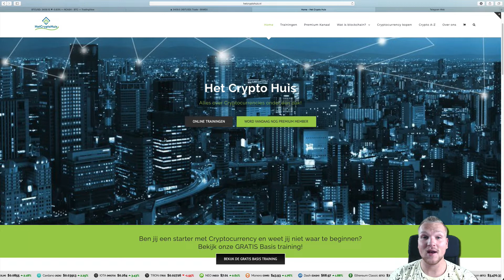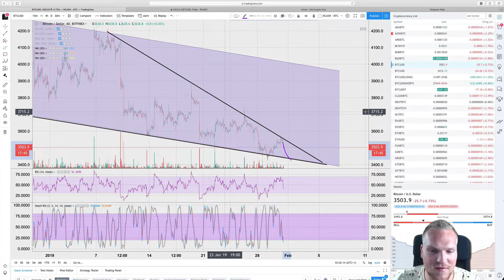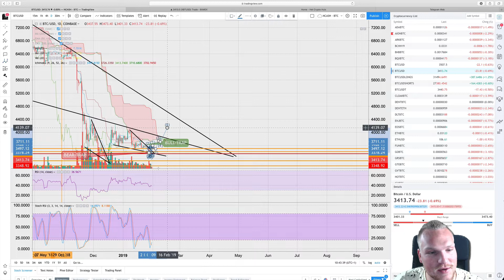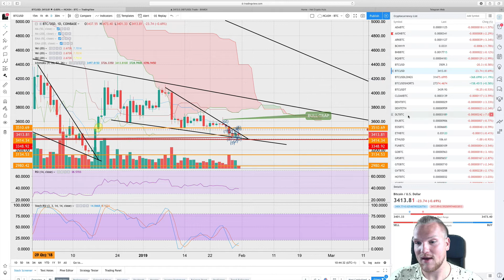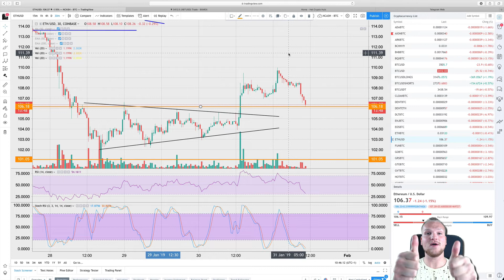Bitcoin (BTC) UPDATE 31-01-2019 - DICHTBIJ EEN UITBRAAK? | NIEUWS VANUIT HUIS | HET CRYPTO HUIS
Binance Jersey Ref. link: (aanmelden via)

Welkom bij de Bitcoin LIVE UPDATE van donderdag 31 januari Januari 2019.  In deze video leg ik jou uit wat ons te wachten staat met Bitcoin (BTC) en Ethereum (ETH). Wil jij ons premium kanaal gratis uit proberen? Stuur ons een berichtje of laat wat achter in de comment.

Elke maandag tot en met vrijdag tussen 10 uur s’ochtend en 12 uur s’ ochtends staat er een nieuwe video voor jou klaar. Hierin bespreek ik mijn visie over wat Bitcoin KAN gaan doen. In de bear markt deel ik alleen de charts van Bitcoin, omdat naar mijn mening deze in verband staat met de charts van de altcoins. Wanneer de bull markt begint, zal ik meer altcoin charts gaan oppakken. Zie jij graag een video over een andere Cryptocurrency of onderwerp, of kom jij wellicht ergens niet uit, stuur ons dan gerust een berichtje!

DEZE VIDEOS ZIJN ENKEL VOOR EDUCATIEVE DOELEINDEN EN ZIJN GEEN FINANCIEEL ADVIES!